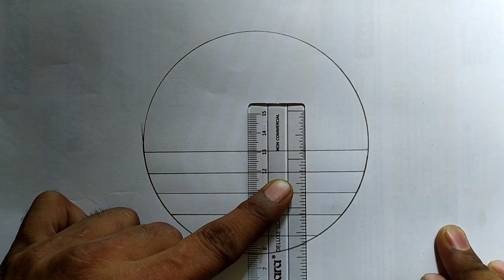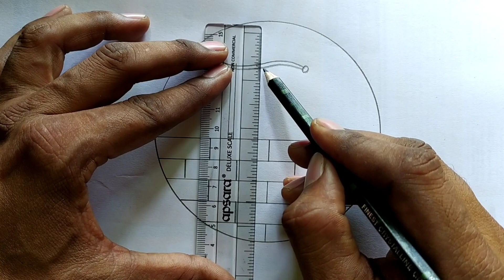Pencil Drawing in Circle Easy Step By Step ll Circle Drawing For Beginners ll Easy Circle Drawing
Pencil Drawing in Circle Easy Step By Step ll Circle Drawing For Beginners ll Easy Circle Drawing @easydrawing7951

beautiful circle scenery drawing
new circle drawing
easy circle scenery
easy scenery
new circle drawing video
circle drawing
Landscape Painting
Easy Art For Beginners
watercolor
painting
art
drawing
speed paint
sped up painting
tutorial
how to
how to paint
traditional
paint
pencil
pen
pretty
beautiful
drawing
how to draw
art
drawing online
painting
Easy Drawing
Step by Step Drawing
easy art
3D Drawing
draw
drawing tutorial
drawing lesson
easy drawings
google draw
draw
coloring
drawing class
 drawing outline
sketch drawing
 easy drawing
scenery drawing
easy stuff
easy art
easy to draw
painting
3D Drawing
drawing tutorial
drawing lesson
easy drawings